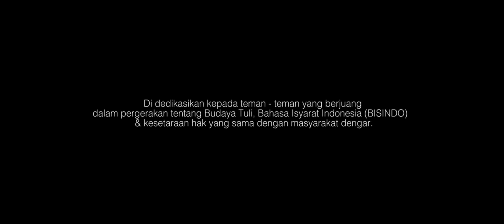Usik - Feby Putri (Official Music Video)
Official Music Video dari Feby Putri berjudul Usik
Dengarkan Usik di digital platform lainnya

"Usik" Feby Putri dan tim melakukan riset bersama Teman Tuli di beberapa daerah dan ibu kota mengenai "Bullying & Hak Kesetaraan".

Berdasarkan data Communication Service for The Deaf estimasi pengguna bahasa isyarat di Indonesia sendiri mencapai di bawah 10.000 orang. Sebanyak 98% Teman Tuli di dunia tidak mendapatkan pendidikan dalam Bahasa Isyarat dan 70% Teman Tuli diseluruh dunia tidak mendapatkan pekerjaan.

Kami dedikasikan ini kepada Teman Tuli yang berjuang dalam pergerakan tentang Budaya Tuli dan Kesetaraan Hak yang sama dengan masyarakat dengar.

Writen        : Feby Putri
Produced  : Suthe Nurbesari / Nikmatul Akbar
Direct         : Marie Muhammad